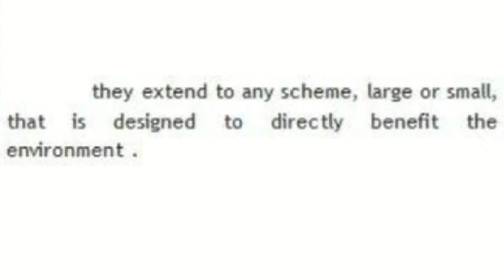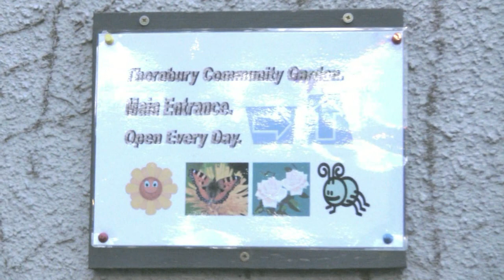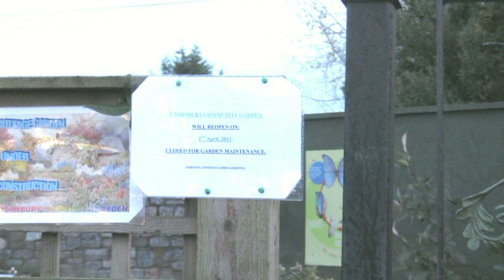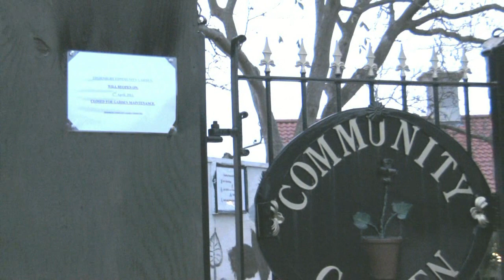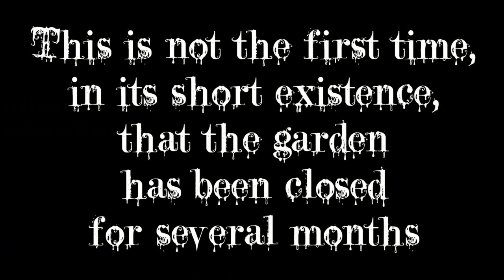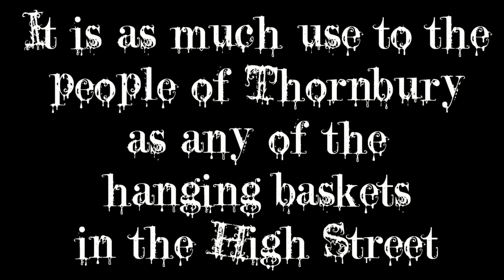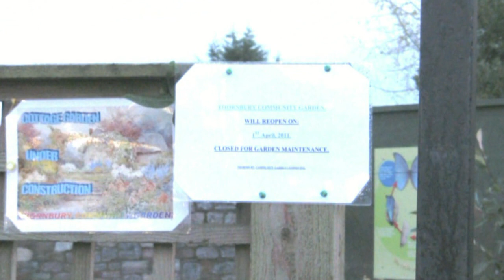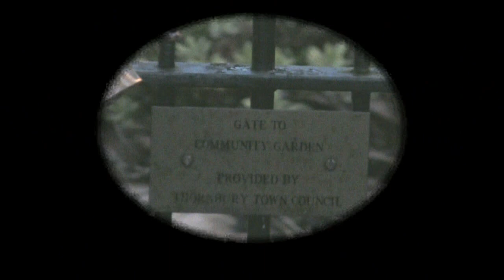The people's award for Thornbury Community Garden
Once again, Thornbury's so-called "Community Garden" is closed to the Thornbury community. It does not really take five months to maintain such a small garden - instead, this is a radical makeover. Only officially opened in September 2008, why does it already need a second makeover? The answer is that the volunteers are preparing the garden for an event, which takes place in July, and I don't mean the Thornbury Carnival!

Soundtrack
Paul Curreri and Devon Sproule - Rusting Gate
Bobby Cherry - Just Inside The Gate
Bayonet UK - Locked Out

This is a re-posting. The video had 57 views before it was wthdrawn.

"Thornbury Community Garden" "Thornbury Town Council" "Thornbury In Bloom" "Britain in Bloom" community garden association gate padlock closed "Sue Aitken" "Adrian Jones" Thornbury Bristol "South Gloucestershire" Avon